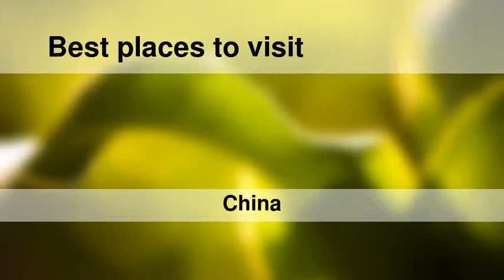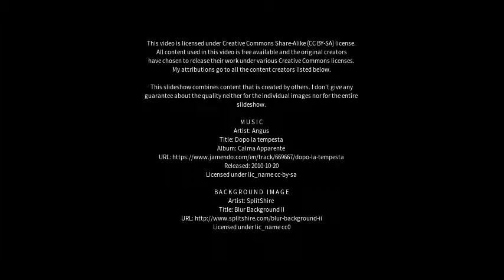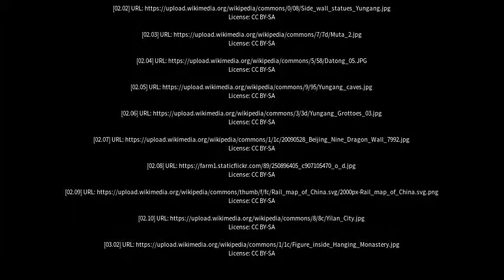Best places to visit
Best places to visit - Datong (China) Best places to visit - Slideshows from all over the world - City trips, nature pictures, etc.